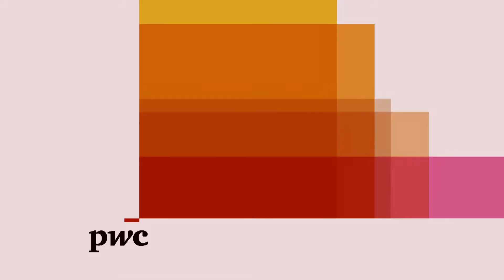Future of India: Shaking up the leadership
Watch prominent names from the Indian corporate world talk about why India needs to do away with old business models and why the leadership needs an innovative overhaul.

Read our full report here: pwc.to/1xSIi30